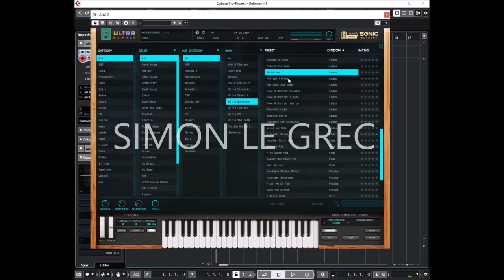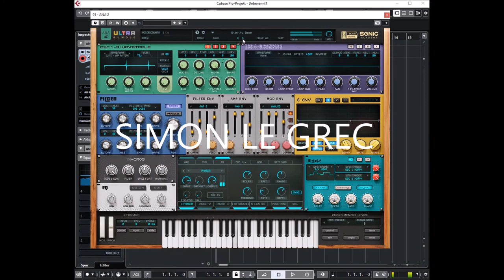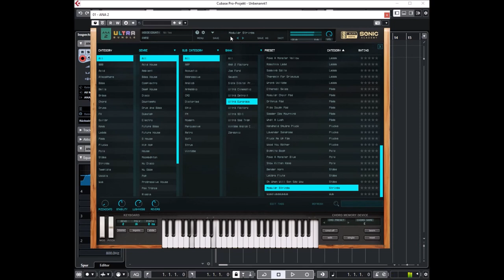ANA 2 Ultra Bundle | Eurorack | Presets Preview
Modular synth madness. Tons of new wavetables precisely captured from classic euro & modular synths—bleeps, bloops, chiptune & analog leads to get you racing down your own sonic autobahn.

The world’s most powerful synth just got even better. Eurorack, Sad Trap, Cinematic, Detroit, and more—it’s all here in ANA 2 Ultra. Hundreds of new presets to make your music come alive. Available only in the All Access Pass from Slate Digital.

We believe that a great sounding main synth is key to great sounding productions but for too long these type of products have been priced out of reach for most aspiring producers. With ANA we aim to change that! ANA has been designed from the ground up to create all the sounds you hear in modern and classic electronic music.

It is designed to be extremely user friendly and intuitive. Everything is set out clearly and with a logical flow. In the coming weeks we will continue to support the plugin with tutorials to help you really understand the fundamentals of good sound design and enable you to create sounds you never before thought possible.

Packed with game-changing features like the G-Envelope, 6 Oscillators – including 3 Wavetables and 3 Samplers – and the revolutionary Chord Memory Device that offers instant pro chords on single keys, ANA 2 makes producing tracks faster and more intuitive than ever.

Presets Preview:
00:00  Atmos
02:04 Bass
03:16 Bells
03:31 Brass
03:57 Drums
04:05 FX
05:28 Leads
06:56 Pads
08:00 Plucks
08:51 Stabs